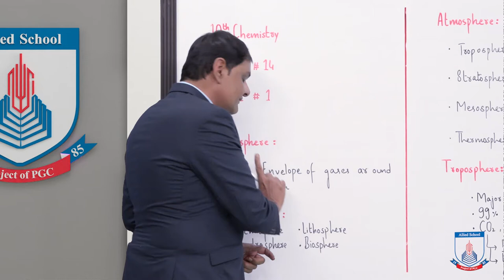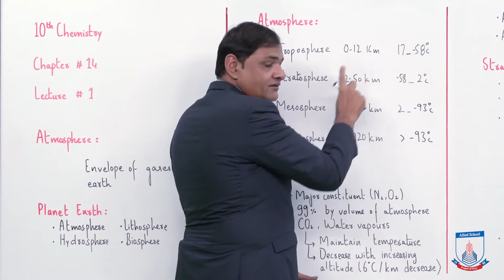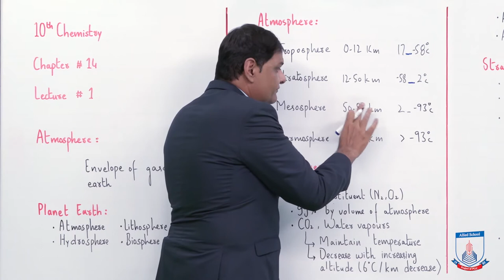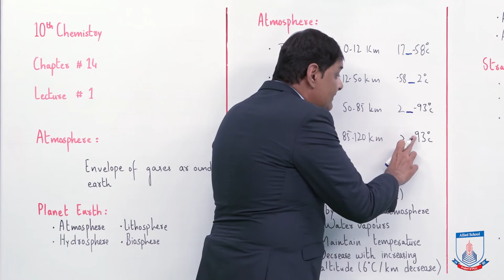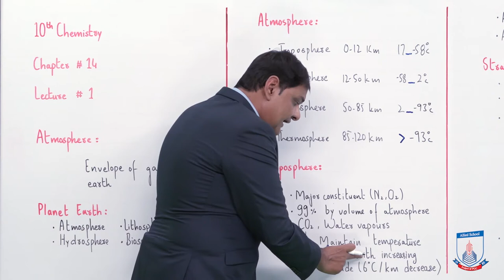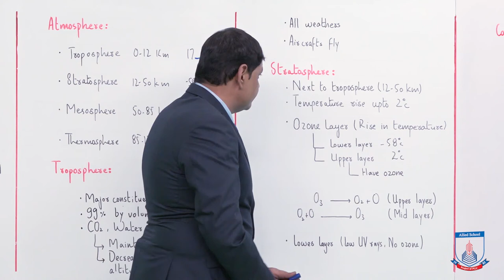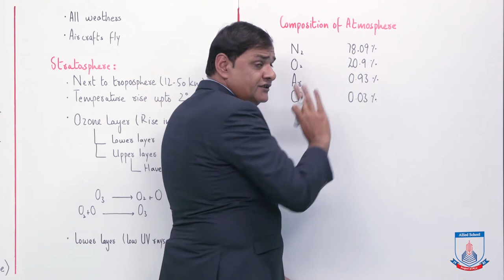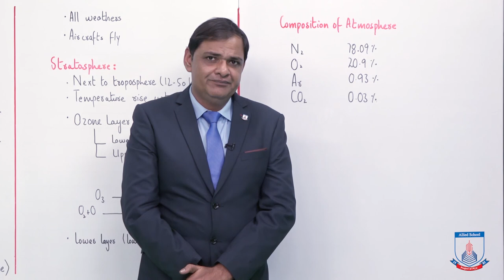Class 10 - Chemistry - Chapter 14 - Lecture 1 - Components of Atmosphere - Allied Schools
Class 10 - Chemistry - Chapter 14 - Lecture 1 - Introduction & Components of Atmosphere - Allied Schools